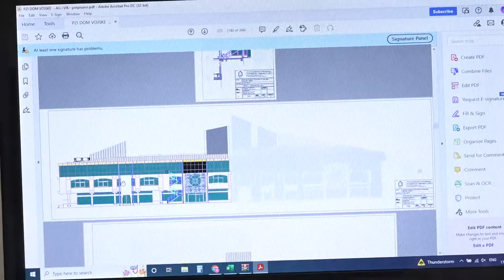REKONSTRUKCIJA ZGRADE DOMA VOJSKE